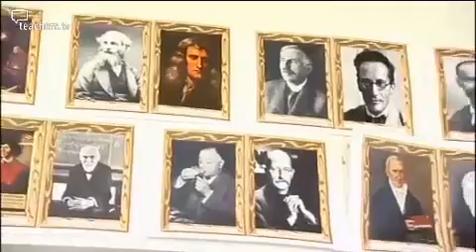Teachers TV: KS3/4 Science - Physics - Girls Speak Out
Three young women go back to school to find out what turns girls away from physics, asking what can be done to improve the situation.

By the time they reach A Level, over three times as many boys as girls are taking physics, resulting in under-representation for women in occupations involving science, maths and engineering.

Particle physics PhD student Rosie Walton, magazine feature editor Laura Kennedy, and engineer Michelle Dowling observe two Year 10 physics lessons at Haydon School in London.

The three observers later discuss the lessons with pupils to find out their thoughts, and feed back their findings to the teachers. Licensed to CPD College Ltd.